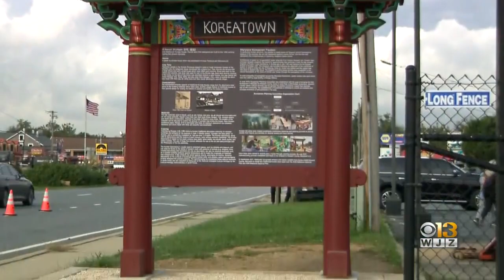Howard County Home To New Koreatown, One Of The First In The Country